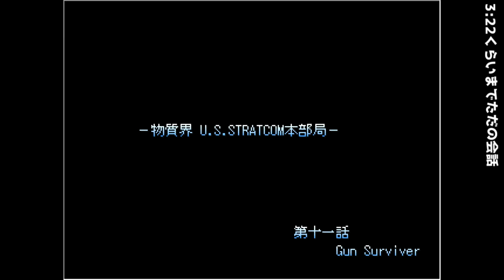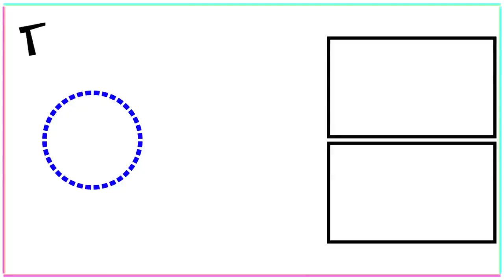【のび太戦記ACE】Part15【ゆっくり実況】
投稿ペースはあってないようなものです。